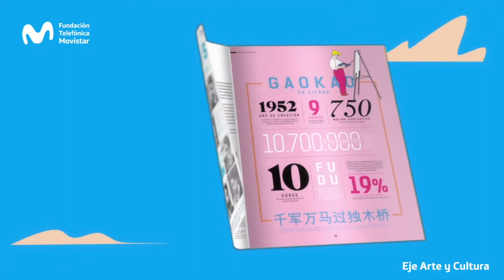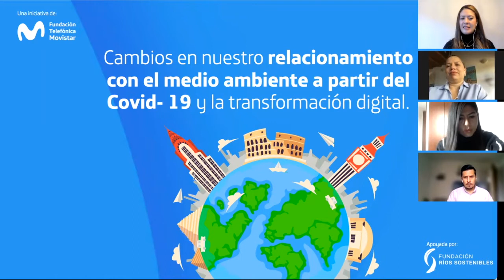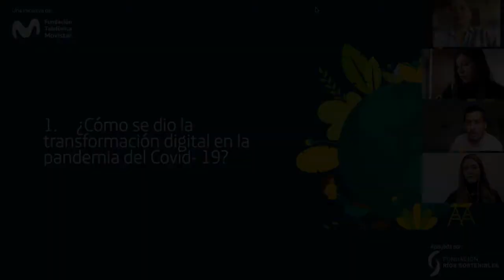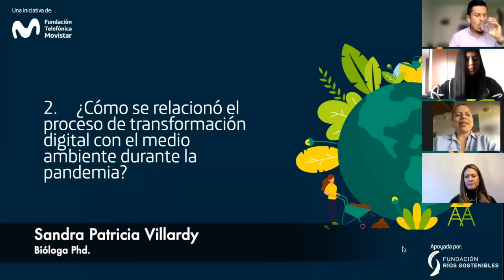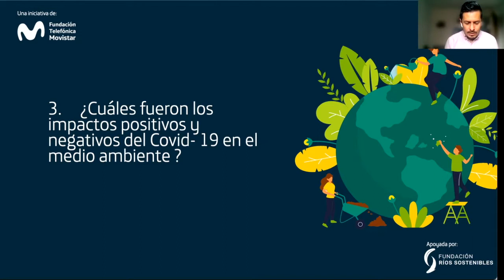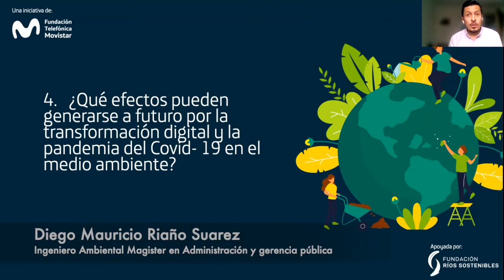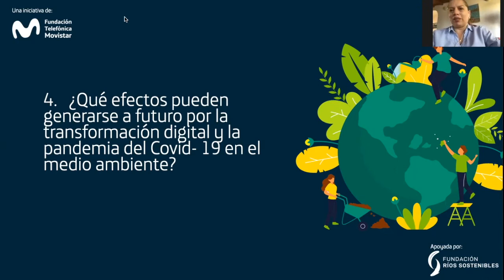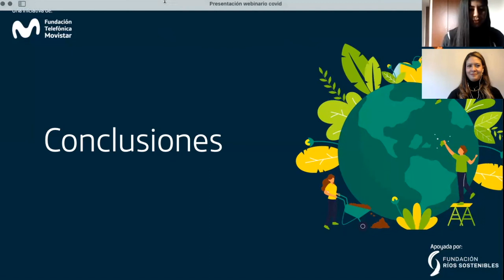Cambios en nuestro relacionamiento con el medio ambiente a partir del Covid- 19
Gracias al apoyo de la Fundación Ríos Sostenibles, hemos creado un espacio de conversación con expertos para abordar la realidad y actualidad que vive la humanidad a causa de la pandemia del Covid-19 y como esta en el caso de los trabajadores y estudiantes, comenzó a sumar gran importancia las actividades virtuales. Así que participa y déjanos saber tu opinión en los comentarios.